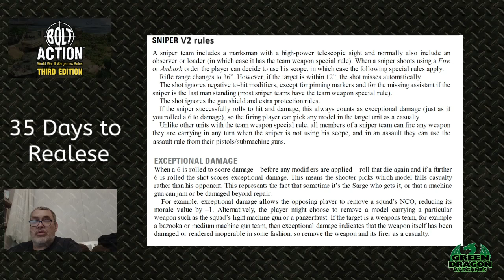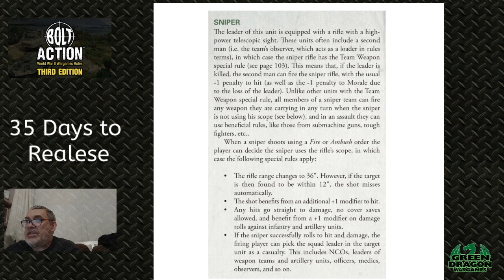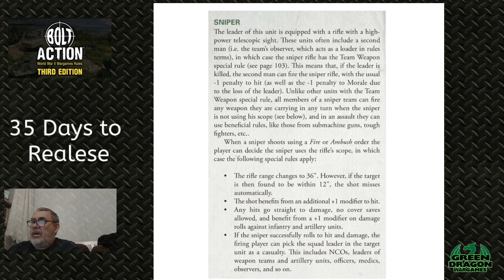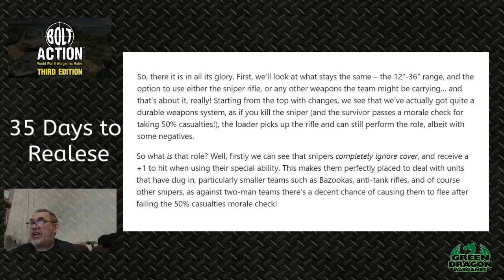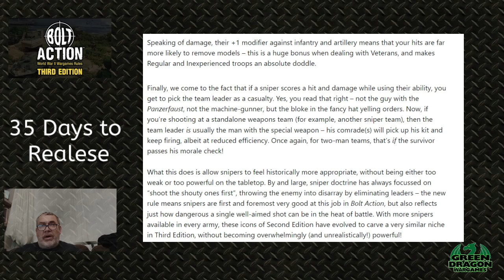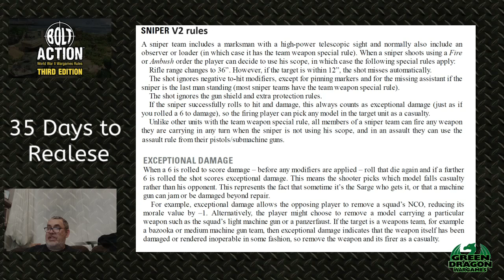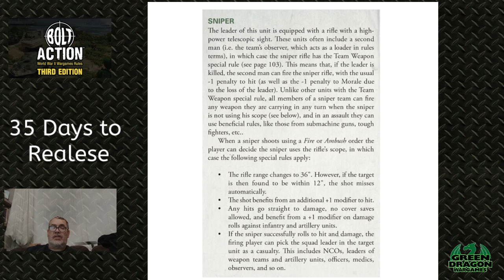Bolt Action 3rd Edition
Hello Wargamers

It's  22nd August, Warlord's relesed the latest V3 update this time we will look at what they have done to snipers.